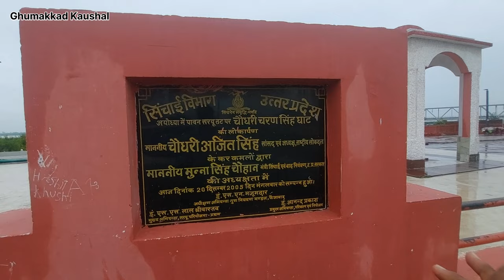Ayodhya development update/अयोध्या के सबसे खूबसूरत घाट चौधरी चरण सिंह घाट के नजारे /Ayodhya vlog/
ayodhya development,
ayodhya dharm path margh development,
ayodhya,
ayodhya vlog,
ayodhya redevelopment,
ayodhya development latest update,
ayodhya dharam path marg new update,
ram mandir ayodhya construction update,
ayodhya ram ki paidi redevelopment update,
(1)ayodhya development project
(2)ayodhya development authority plots
(3)ayodhya ram mandir development
(4)ayodhya development update
(5)ayodhya latest development
(6)ayodhya development video
(7)lord rama temple in ayodhya
(8)ayodhya development authority
(9)ayodhya ram mandir architecture
(10)ram mandir ayodhya construction update
(11)where is ayodhya located in india
(12)ayodhya temple construction status
(13)ayodhya most visiting places
(14)ayodhya railway station redevelopment
(15)ayodhya infrastructure development
(16)ayodhya ram mandir registration process
(18)how to plan a trip to ayodhya
(19)ayodhya located in which state
(20)ayodhya ram mandir visit plan
(21)ayodhya ram mandir project
(22)ayodhya ram mandir inauguration
(23)masjid construction in ayodhya
(24)ayodhya ram mandir documentary
(25)ayodhya ram mandir guidelines
(26)ayodhya temple latest update
(27)how to make ayodhya temple
(28)how to reach ram mandir ayodhya
(29)ram mandir ayodhya work progress
(30)ayodhya road development
(31)how to make ayodhya ram mandir model
(32)ayodhya temple ayodhya
temple
(33)ayodhya ram mandir tour guide
(34)most visited place in ayodhya
(35)ayodhya surrounding tourist places
(36)ayodhya ram mandir making at home
(37)ayodhya ram mandir train journey
(38)ayodhya ram mandir one day tour
(39)ayodhya business opportunities